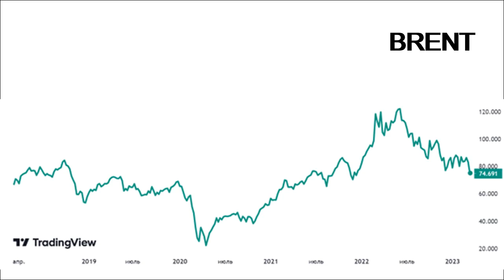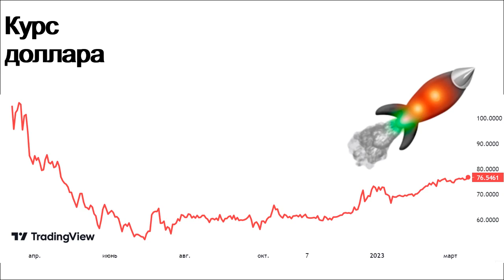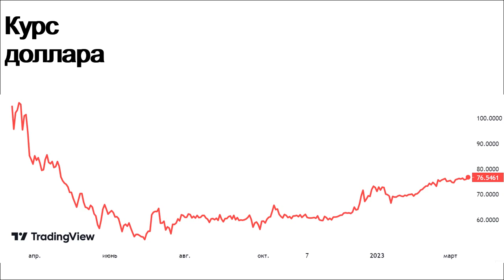Нефть валится! Прогноз доллара на апрель. Девальвация. Прогноз курса доллара. банковский кризис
Описание видео:
Сегодня будет короткий выпуск по событиям на нефтяном рынке.
И про то, как они повлияют на силу российского рубля.
Будет ли девальвация?
Узнаете, что будет с рублем в будущем. Прогноз золото. Прогноз доллара на апрель. Прогноз курса евро. Когда будет дефолт?
Рассмотрю факторы, влияющие на курсообразование.
Курс доллара растет. Впереди ожидает управляемая девальвация рубля. Обвал рубля. Девальвация доллара. Обесценивание рубля. Обесценивание доллара. Купить доллар дешевле. Инвестиции в акции. Купить доллары или продать доллары? Покупка долларов для отпуска. Как продать доллар. Покупка евро для отпуска. Прогноз курса доллара. Доллар в апреле. Курс евро. Деньги не спят. Аналитика доллар евро. Аналитика по доллару Прогноз евро. Купить евро. Как купить доллары на бирже? Что будет с долларом? Индекс доллара снижается. Когда покупать доллар? Денежная масса. Опыт инвестора. Рецессия. Инфляция. Курс рубля евро. Рост рубля. Падение доллара. инвестиции для начинающих. курс доллара на сегодня. официальный курс доллара. прогноз евро
ПЛЕЙЛИСТЫ: